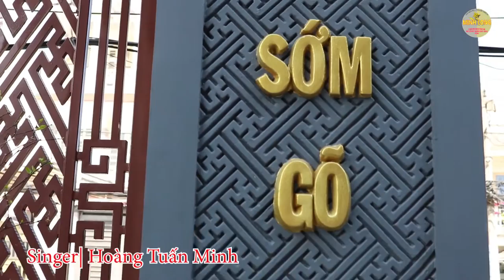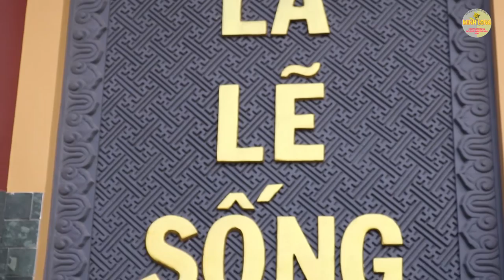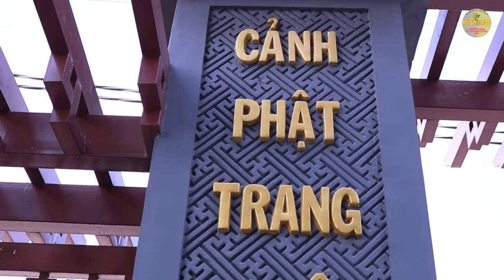Gieo Hạt Từ Bi - Hoàng Tuấn Minh Officail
🎵 Kênh Hoàng Tuấn Minh Official là kênh độc quyền phát hành những ca khúc và Karaoke mới nhất của ca sĩ Hoàng Tuấn Minh ..)) Theo dõi kênh để được thông báo khi có sản phẩm mới nha các bạn .

🔊🔊🔊Lưu ý : tất cả sản phẩm video của Hoàng Tuấn Minh được up độc quyền từ kênh Hoàng Tuấn Minh Official và kênh của Pops Worldwide ..)) Không chấp nhận sang nhượng bản quyền và các trang khác Up từ Video và Audio. Ban quản trị Pops Worldwide sẽ gắn cờ nếu các trang vi phạm bản quyền mọi sản phẩm của Hoàng Tuấn Minh